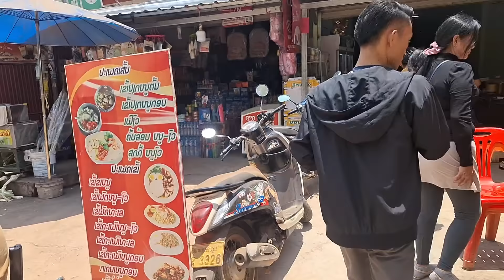coj tub tuam tuaj kuaj tim hoos mauj tshe wb pua muaj me nyuam 20 พฤษภาคม ค.ศ. 2024